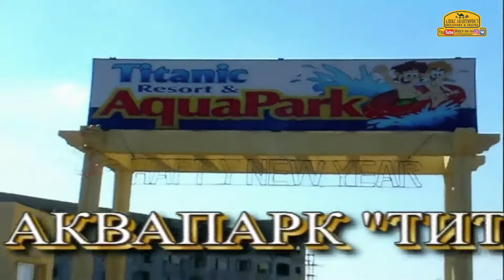Хургада 🇪🇬 Египет. Аквапарк «Титаник». Что взять с собой 💯Алекс Авантюрист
В выпуске: «Титаник» – современный гостиничный комплекс на второй линии курортной зоны Хургады.

Главные события: Популярный курорт солнечного Египта ежегодно встречает миллионы гостей. В Хургаду прилетают погреться на солнышке, угоститься восточными пряностями, побродить по местным колоритным рынкам и, конечно, вдоволь насладиться водным отдыхом. Зарядиться энергией водных развлечений можно в большинстве отелей, которые разместили на своей территории аквапарки для экстремальных спусков и спокойного релакса на гамаках. Аквапарки Хургады очень популярные и их стремится посетить каждый, кто прилетел отдыхать в Египет.

💯Автор идеи: Алекс Авантюрист
🎥Съёмка на камеру: IPhone
🎬Монтаж в программе: Final Cut Pro